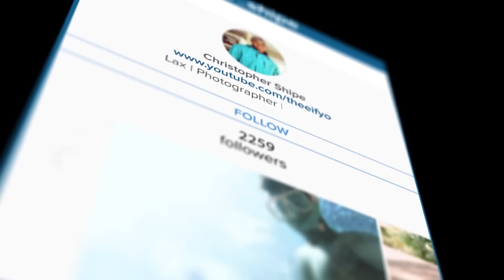GoPro: My Channel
Hey guys It's been a while! But it's Summer, and i'm back! I'll be releasing videos more frequently and I just wanted to show everyone who is new or my already subscribers what to look forward to!

Started this project three days ago and got it finished! Proud of the outcome.

Song: BABE - Make It Real (Vestige Remix)